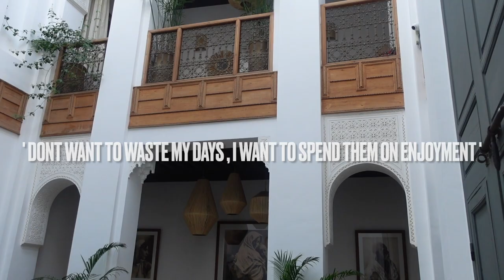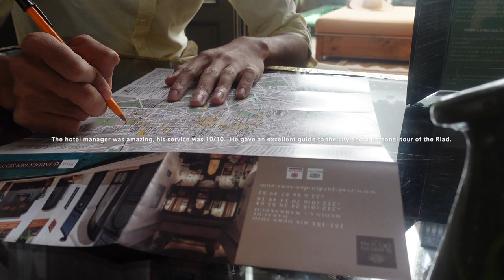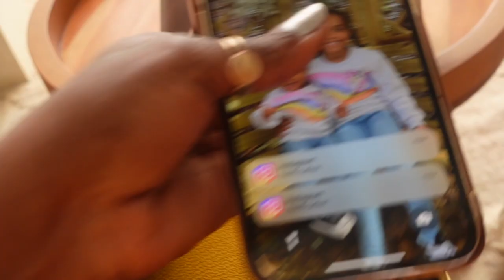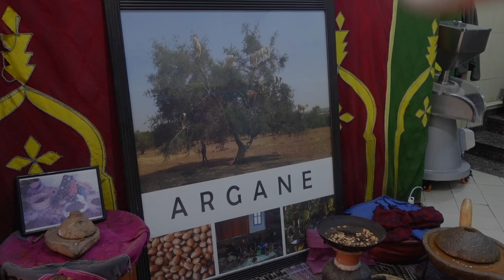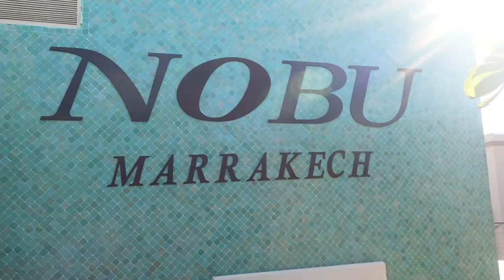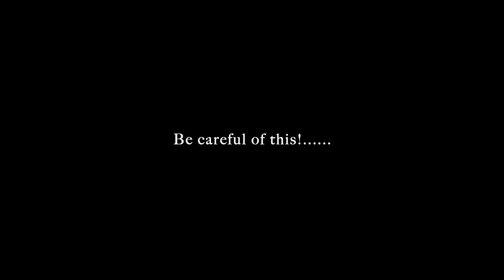Marrakech Travel Vlog| You will book a flight after this!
Have you ever thought about visiting Marrekech?? If not this will definitely tempt you. It’s such a beautiful vibrant place with so much buzz, drive and energy. We just touch the surface and there was so much more to discover. Watch we got up to and I give ratings and recommendations on where to visit if you go.